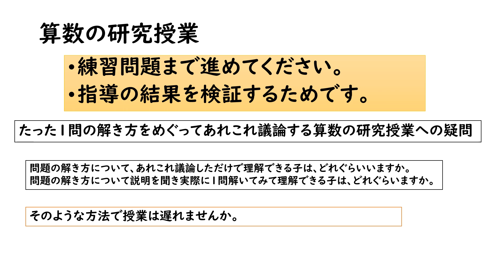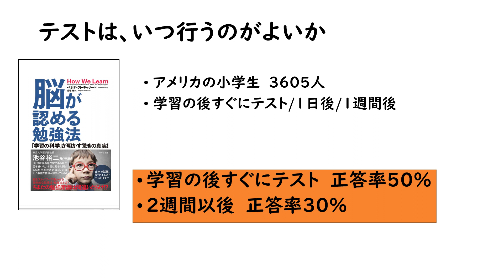算数の研究授業で注文つけました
＊講座「教科書を活用した算数指導（文章題編）」2023年10月22日